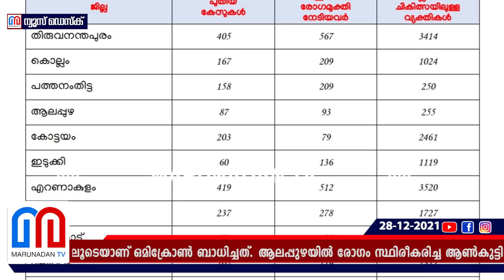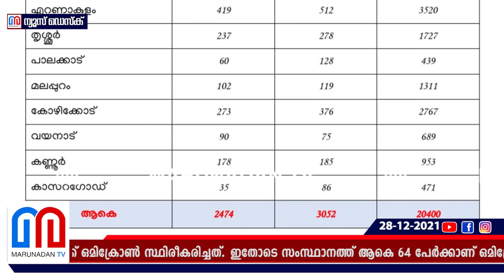ആകെ 64 ഓമിക്രോണ്‍ രോഗികള്‍ I omicron variant kerala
സംസ്ഥാനത്ത് ഇന്ന് ഏഴ് പേര്‍ക്ക് കൂടി ഓമിക്രോണ്‍ ബാധിച്ചു. ഇതോടെ സംസ്ഥാനത്ത് ആകെ രോഗികളുടെ എണ്ണം 64 ആയി